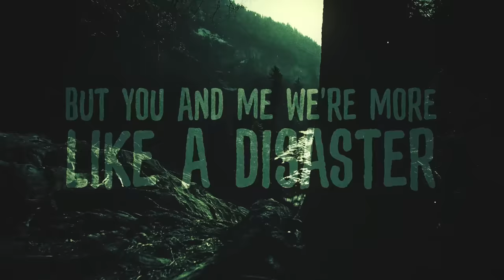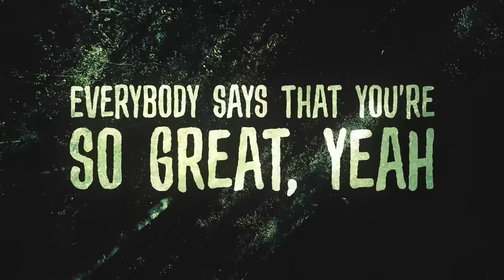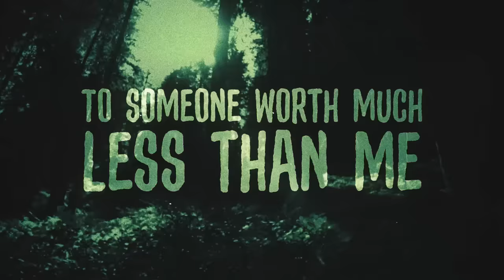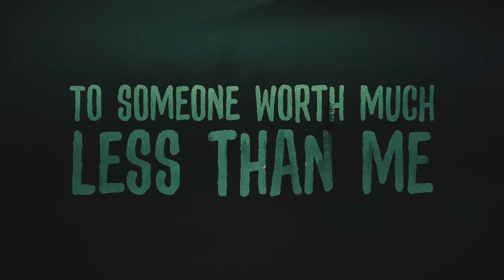Anson Seabra - Robin Hood (Official Lyric Video)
• Socials

• Lyrics

VERSE
Could have been my happy ever after
Living like we’re in a fairy tale
But you and me were more like a disaster
Intoxicated by your reputation
I can see the mischief in your eyes
Trusted you despite my reservations

PRE
I was so rich
With all this love
You wanted it
And I was so dumb
I let you in
When I should have run
Now all that’s left
Is something numb

CHORUS
I gave you all I had to lose
My skin, my soul, my finest jewels
You stole it all for someone new and then
You gave away the best of me
My sins, my sweetest ecstasy
To someone worth much less than me
Yeah you’re my Robin Hood

VERSE
Everybody says that you’re so great, yeah
Walk around like you deserve that gold
But what would happen if they knew the place that
You got it from
I guess that I was just another victim
Someone that you thought that you could play
I had a feeling and I should have listened
Now there’s no us

PRE
You wanted it
Is something numb

BRIDGE
So alone
So alone
So alone
So alone